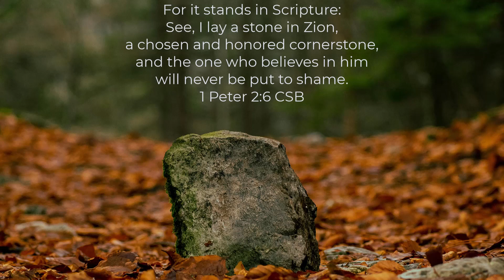Believe And Never Be Put To Shame - 1 Peter 2:6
Please enjoy and take a few minutes to meditate on the verse and pray with thanksgiving in your heart.